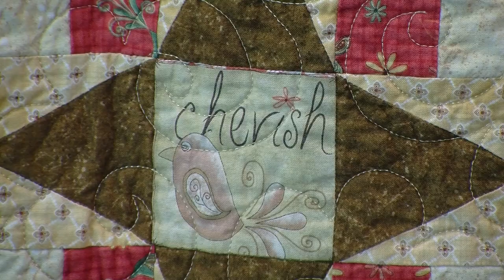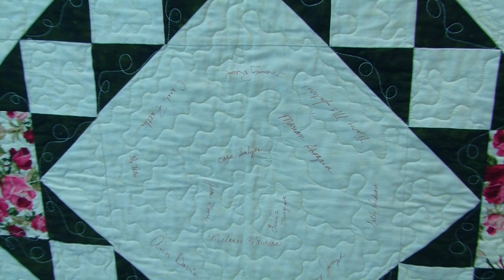Redbud Quilt Guild #1